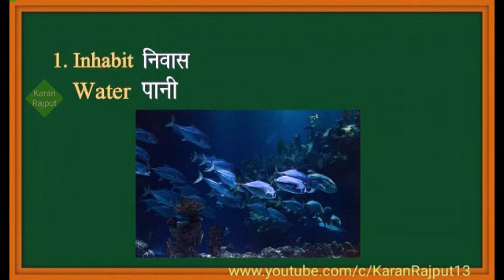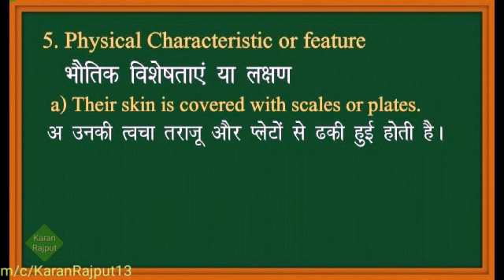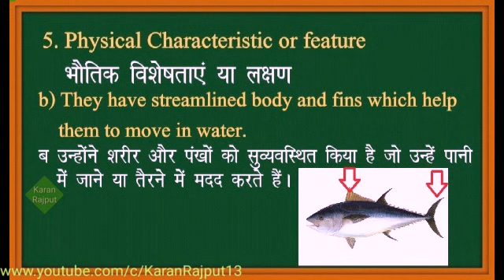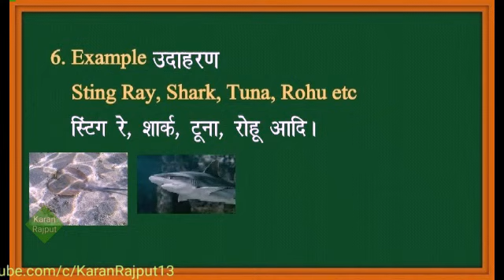Pisces।। Fishes।। मछलियां।। Class9।।